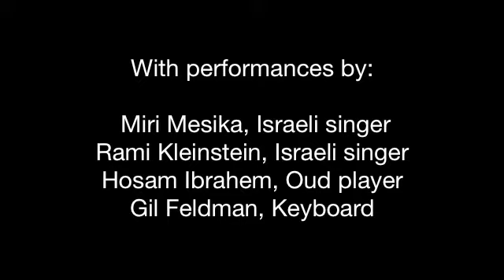Israeli singer Miri Mesika performs at welcome Reception for Egyptian Consulate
The Consulate General of Israel and the Office of the Mayor of Los Angeles will host a reception welcoming the Egyptian Consulate to Los Angeles. For the first time in 20 years, the Israeli and Egyptian government will come together for a cultural showcase of unity and solidarity in peace.